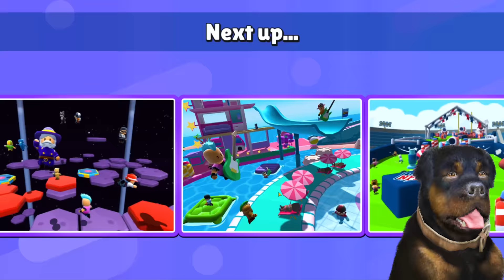I Played The Funniest Game Stumble Guys🤣🤣 In GTA 5